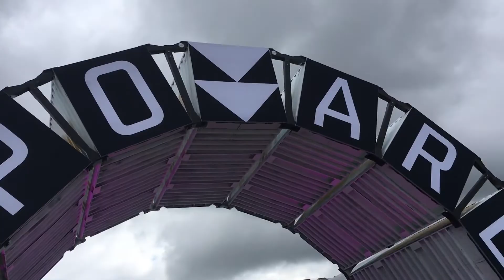TNW conference 2019 | MBA ESG E-Business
Le jeudi 9 et vendredi 10 mai se tenait la 14ème édition de The Next Web conference.
Cette année The Next Web a été déplacé au NDSM, situé à Amsterdam Noord. Une ambiance qui convenait parfaitement au visage de cet événement haut en couleur, en créativité ainsi qu’en innovation.

Lors de la conférence TNW 2019, vous pouviez retrouver des discours et programmes de leaders de l’industrie de la technologie, des ateliers interactifs, des innovations plus incroyables les unes que les autres, une salle d’expositions, et de nombreux événements où le networking était de mise !

TNW 2019 c’est terminé, à l’année prochaine pour des nouvelles rencontres et encore plus de nouveautés technologiques !

Retrouvez tous les partenaires de The Next Web sur leur page officielle